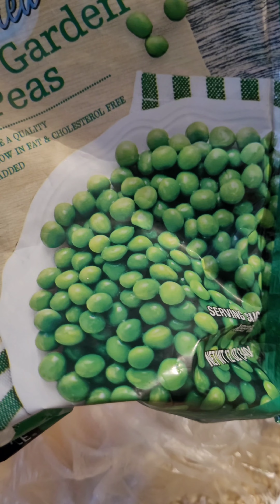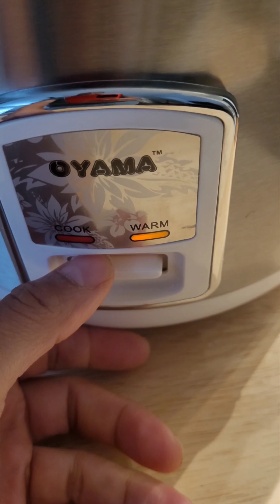Vegan Brown Rice Lentils Peas w/ Turkish Spices in Rice Cooker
2nd Day using a goodwill find rice cooker. I'm really loving this appliance. It's clean to use and saves me time and I can leave it while I do other things. stainless steel pan is easy to clean too...